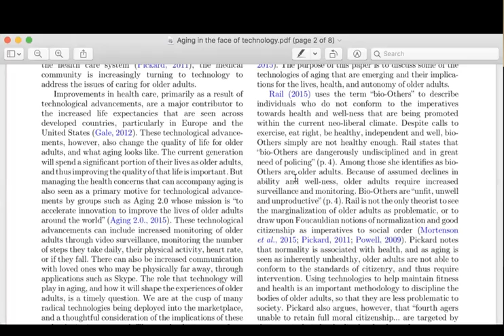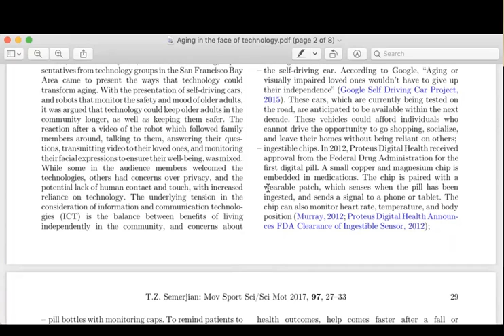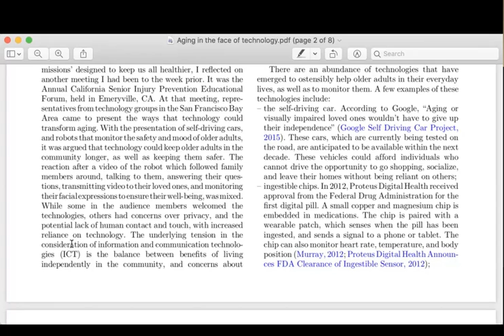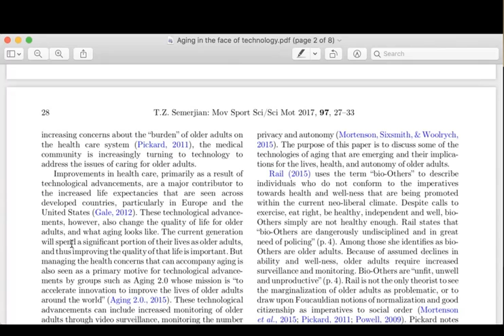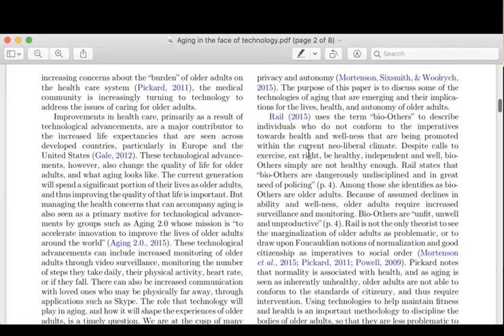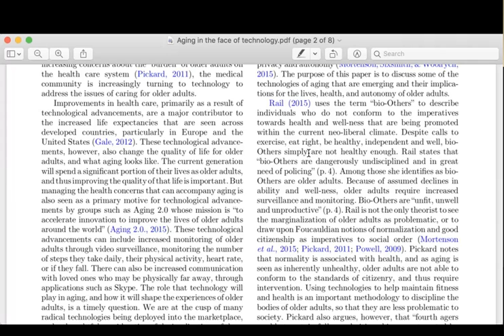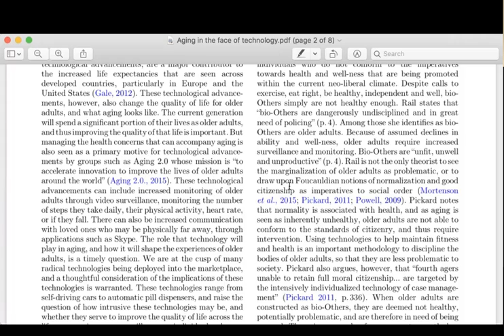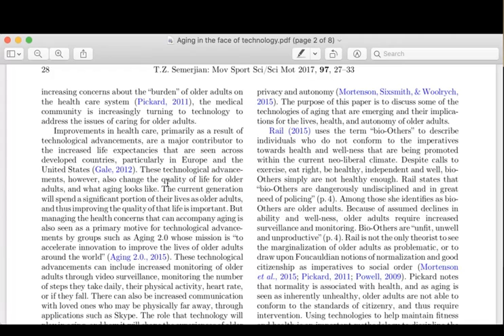Aging in the face of technology Part 2